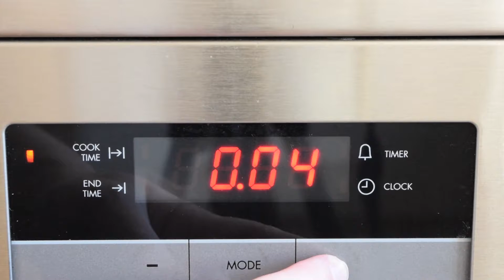Ghost Cupcakes | Halloween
Ghost Cupcakes

Italian Meringue

315g (1 1/2 cups) caster sugar
60ml (1/4 cup) water
4 egg whites, at room temperature
Pinch of cream of tartar

For the meringue, stir sugar and water in a saucepan over low heat, brushing down side of pan with a wet pastry brush to prevent sugar crystals forming, until sugar dissolves. Increase heat to medium-high. Cook, without stirring, for 3-5 minutes or until mixture reaches 115°C (soft ball stage). While the syrup continues to cook, use electric beaters to whisk egg whites and cream of tartar in a bowl until soft peaks form. When the syrup reaches 120°C (hard ball stage), with beaters on low speed, gradually add syrup to egg white mixture. Increase speed to high and whisk for 15 minutes or until thick, glossy and cool.